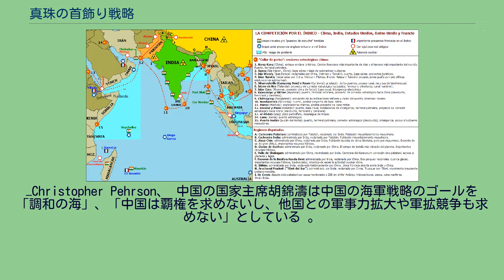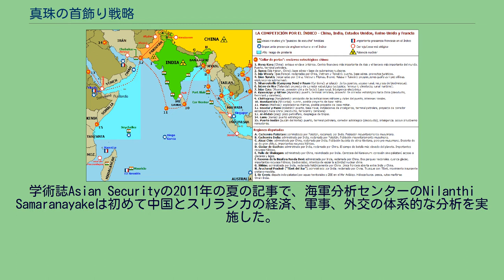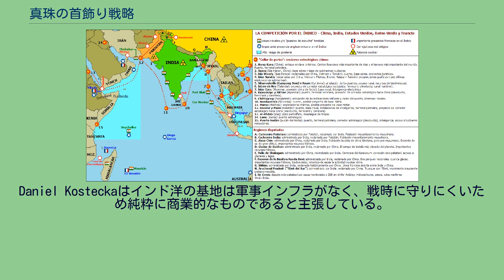真珠の首飾り戦略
真珠の首飾り作戦の関連地図。
赤丸が中国の、青丸がアメリカのプレゼンスや基地を表している。
真珠の首飾り戦略（しんじゅのくびかざりせんりゃく、英語: String of Pearls）とは、中華人民共和国の海上交通路戦略である。
古くからシルクロードの一部であったインド洋の海路は、近代中国初の外洋海軍を目指す中国人民解放軍海軍が戦略的な関心を持っている戦略的チョークポイントであるバブ・エル・マンデブ海峡、マラッカ海峡、ホルムズ海峡、ロンボク海峡などを通っている。
この表現はアメリカ国防総省部内報告書の"Energy Futures in Asia"で使われていた。
"真珠の首飾り"は中国の南シナ海、マラッカ海峡、インド洋、ペルシャ湾までの港と空港へのアクセスの増加のための努力、特殊な外交関係の構築、近代化した軍事力の伸張を通した地勢的な影響力の向上の兆候を表している。
—Christopher Pehrson、 中国の国家主席胡錦濤は中国の海軍戦略のゴールを「調和の海」、「中国は覇権を求めないし、他国との軍事力拡大や軍拡競争も求めない」としている 。
しかし、いくらかのインド人は真珠の首飾りはインドを軍事的な不利益に押し込めると感じており、これに対するインドの大戦略の喪失は中国にインド洋沿岸諸国との関係の拡大を許していると考えている。
香港からポートスーダンまでの海上交通路は中国の未来のエネルギー安全保障に関する論争の原因となっている。
中国は世界最大級の石油消費国・石油輸入国である。
中央アジアでは新グレート・ゲームと呼ばれる、米英やNATO諸国と、中露陣営による中央アジアの油田やガス田の利権をめぐる争いがある。
西部大開発を掲げた中国は2009年にカザフスタン・中国間石油パイプラインと中央アジア・中国間ガスパイプラインの建設を完了している。
このパイプラインは中国カザフスタン国境から北カスピ海まで伸びている。
このパイプラインの建設によって中央アジアの油田やガス田から石油が送られるようになった。
中央アジアの地形が険しく、アクセスしにくい領域やアルカイダなどのテロリストの存在は石油やガスのパイプライン輸送に障害となっている。
9・11以降、中央アジアには米軍が駐留する一方で中央アジアは上海協力機構加盟国でもあり、アフガニスタンでの米軍の数の増強は中露にとって安全保障上懸念材料であり、ロシアとグルジアの南オセチア紛争はバクー・トビリシ・ジェイハンパイプラインを危機に陥らせている。
中央アジアの軍事的成長の障壁に対抗するために、中国はパキスタンのグワーダルに大規模深水港の建設を始めており、これは中国がインド洋やペルシャ湾での海軍作戦の戦略的な足がかりを得るために期待されている。
この港はアフガニスタンを通る中央アジアのガス田へのパイプラインの下流ハブとしても働く。
また、アフリカ西部から15%の石油を輸入しており、スーダンにとっては2つの石油生産企業の最大株主で石油の最大輸出相手国であり、イランでは油田やガス田を開発するために長期契約を行っている。
2007年にダルフール紛争でアフリカ連合とスーダンのオマル・バシール政権に影響力を持つ中国の主導により国際連合アフリカ連合ダルフール派遣団が編制され、2008年にはソマリア沖の海賊に対して中国人民解放軍海軍の艦隊を派遣して建軍以来初の実任務外洋遠征（中華人民共和国のソマリア沖海賊対策）を行い、中国の外交方針はより直接的なアプローチへとシフトしており、2011年には中国に打診してきたセーシェルにも軍事拠点を設けることを検討し始め、2016年にPKOの補給を理由にジブチに初の海外基地を設置することになった。
ダビッド・エシェルは香港ではなく、中国の海南島の海軍基地を真珠の首飾りの最初の地点としている。
また、永興島には航空基地も存在する。
中国はギリシャ、イスラエル、モロッコ、スペイン、イタリア、ベルギー、コートジボワール、エジプト、パナマなど世界各国で港湾の獲得を推し進めており、インド洋ではモルディブのマラオ、パキスタンのグワーダル、バングラデシュのチッタゴン、ミャンマーのシットウェ、オマーンのドゥクム、カタールのハマド、タンザニアのバガモヨ、ケニアのラム、スリランカのハンバントタ、オーストラリアのダーウィンなどの港に中国は影響力を持つ。
ヘリテージ財団のDean Chengはアメリカはインド洋での中国の影響に...